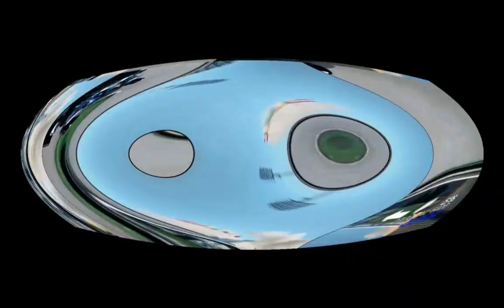Best-of ROI MILLENAIRE #6: VEIGAR POKEUH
Moi: "upload une vidéo"
Youtube: Ptdr je te strike
Moi: ça marche :)